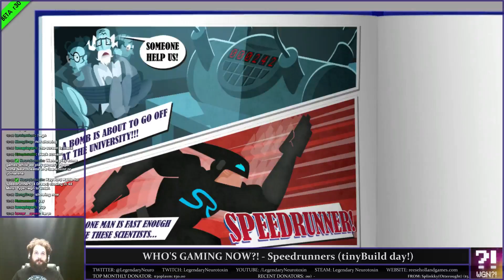Who's Gaming Now?! - Speedrunners 2/2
LegendaryNeurotoxin demos on Who's Gaming Now?!